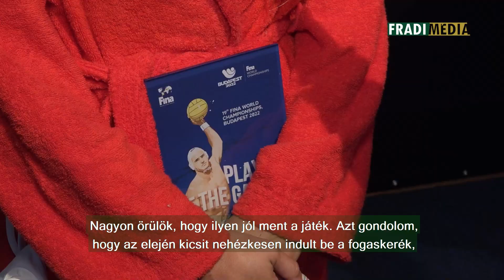FM | „Dóri már megkapta a díjat, így ez most marad a szobában” | 2022. 06. 26.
A magyar női vízilabda-válogatott 23-6-ra kiütötte Argentínát a budapesti vizes világbajnokság nyolcaddöntőjében. A meccs után az öt gólt szerző, ezzel a találkozó legjobbjának járó Benedek Tibor-díjat is elnyerő Gurisatti Gréta és Máté Zsuzsanna értékelt a FradiMédiának.